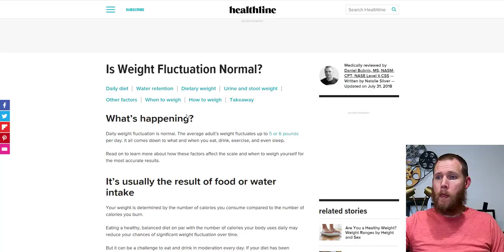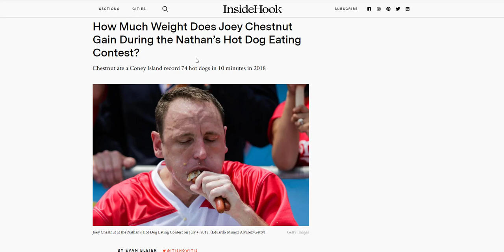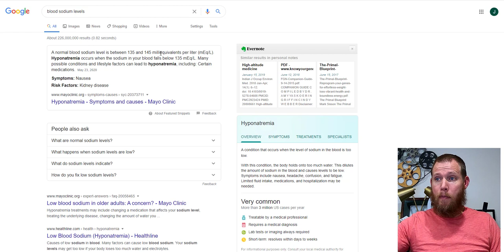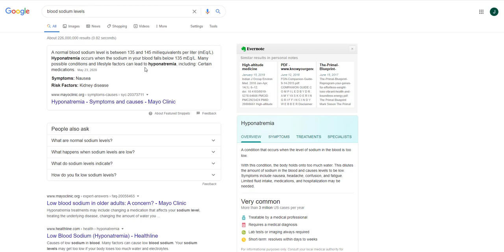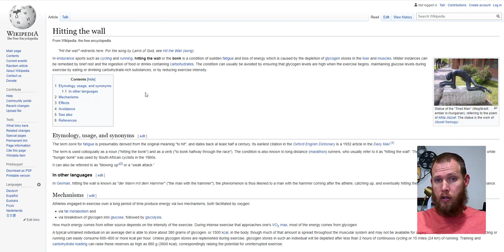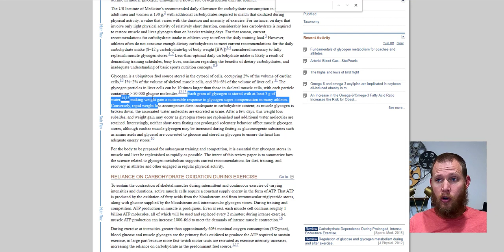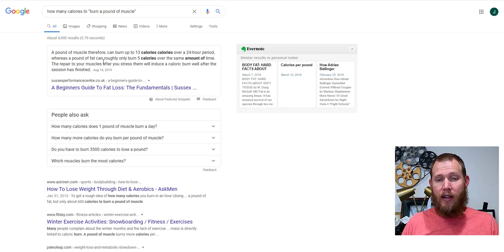How much fat do you lose while fasting? How much is water weight?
A lot of people report high weight loss numbers from fasting. But are these permanent losses, or are they simply water losses that will return?